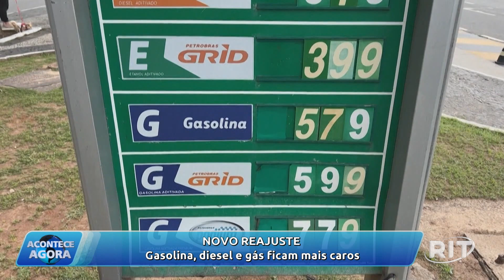Acontece Agora | Edição 14h (31/jan/2024)